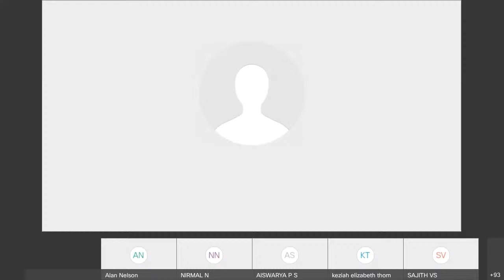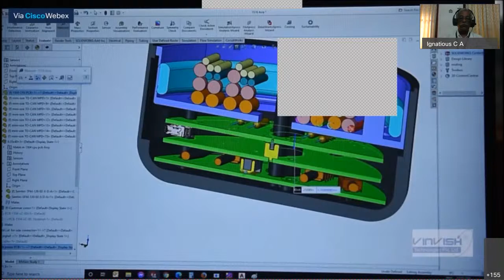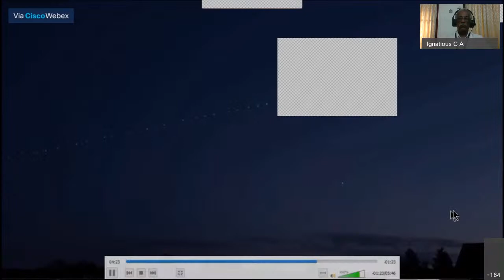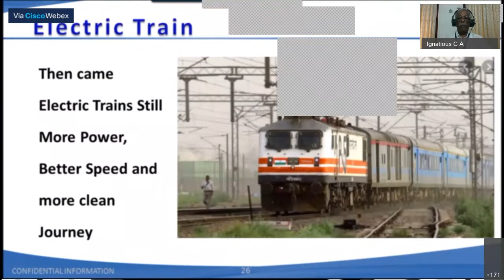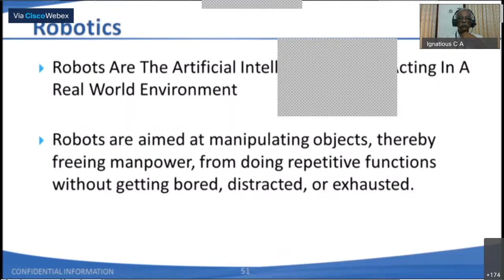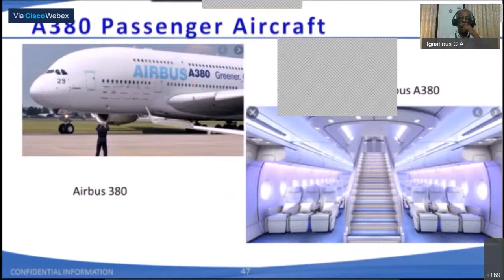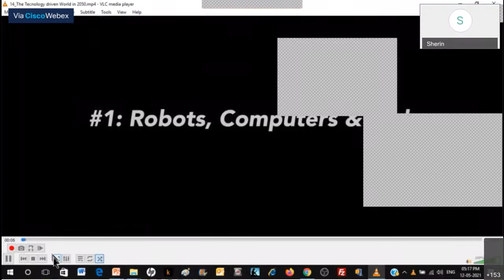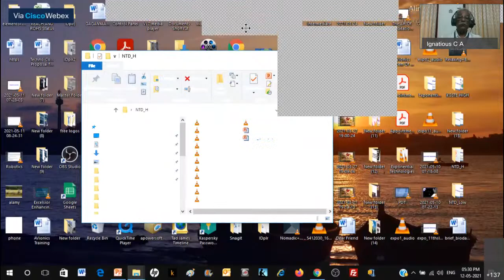KSCSTE NTD 2021 Celebrations Webinar - 2